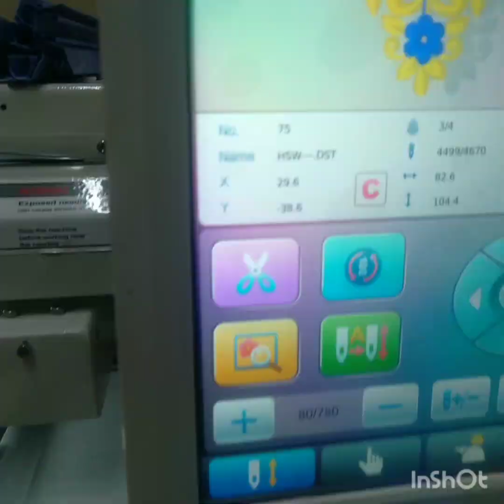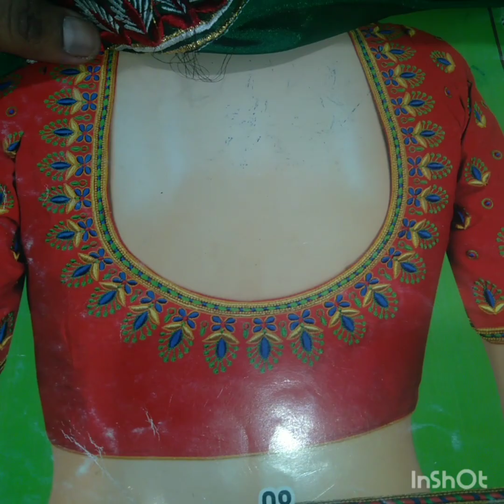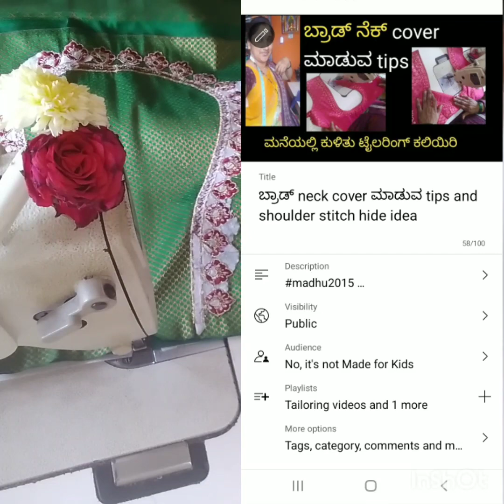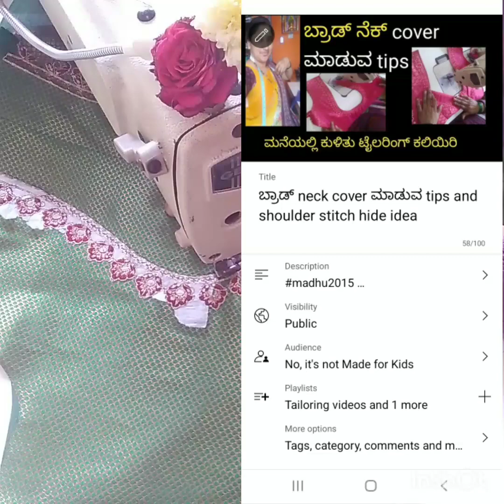you tube ಬಗ್ಗೆ ಮಾಹಿತಿ ನೀವು you tuber ಆಗಬೇಕಾ? ಈ ವಿಷಯಗಳು ತಿಳಿದಿರಬೇಕು